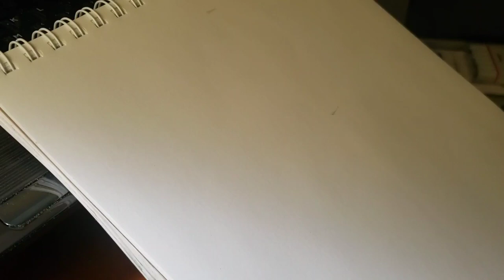Drawing Luke Cage /& Mike Colter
Hi guys or gals. I am drawing Luke Cage and Mike Colter.  Since Mike Colter played Luke Cage in the television mini-series I  said why.  Enjoy 😉